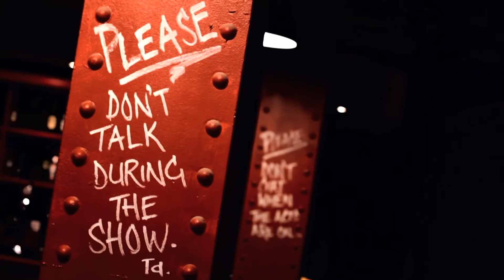gavin webster.mov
A talk with Gavin Webster about The Stand's new spot in Newcastle, also featuring their venue manager Richie